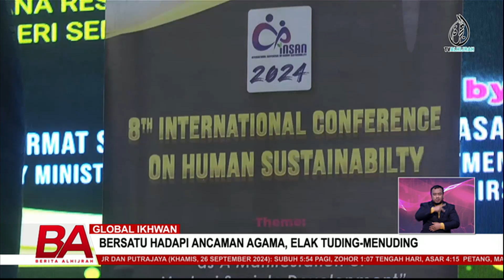GLOBAL IKHWAN: KERAJAAN SAMBUT BAIK BANTUAN KEPADA MANGSA